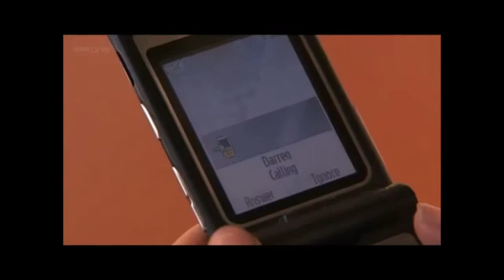Katie McGlynn/Jodi 'Scout' Allen - Payphone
This is the lovely Katie McGlyn who plays Scout in Waterloo Road. Special mention goes to Tiffany Alvord for the cover of this song.